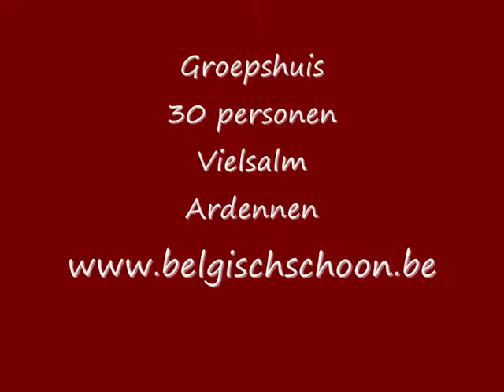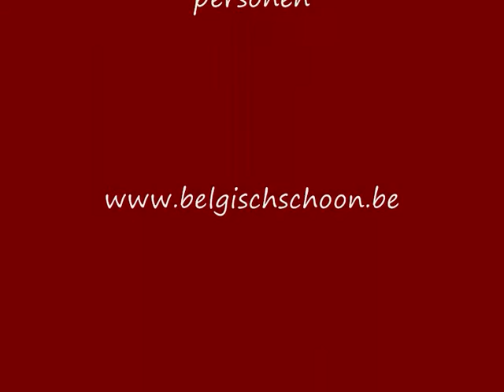Groepshuis, 30 personen, Vielsalm, Ardennen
Een nieuw groepshuis gelegen op 3300 m2 grond.
Het is een lage energie woning, opgetrokken uit duurzame materialen en omvat een woonoppervlakte van ruim 500m2.
Het prachtige huis is geschikt tot 30 personen.
Nieuw !! U kunt zelf de keuze maken of u gebruik wilt maken van een Hottub of niet door middel van onze mobiele Hottub verhuur.